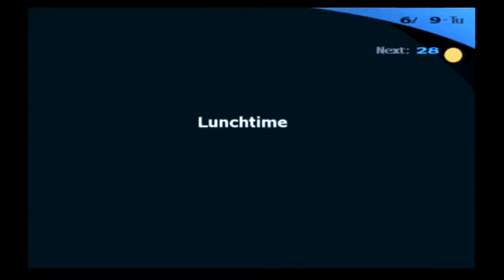Shame Time With Manny - Persona 3 - Episode 13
The original recording of this episode blew up, so now there are 15 minutes of story that can never be recovered!

Despite my anger I continue on and deal with the events of the full moon! We save Fuuka from the dangers of Tartarus!